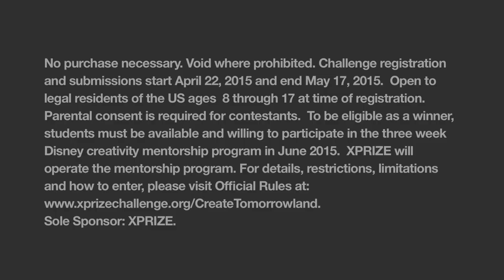Disney's Create Tomorrowland - XPRIZE Challenge - TEASER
Share your vision of the future in Disney’s Create Tomorrowland - XPRIZE Challenge!

ABOUT XPRIZE

VIDEO CREDITS

Editor: Michael Freund